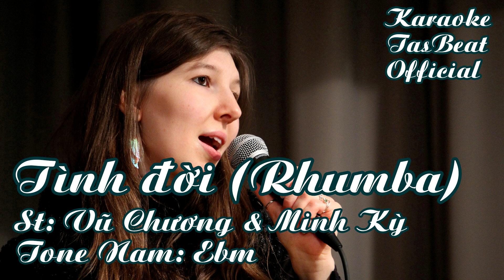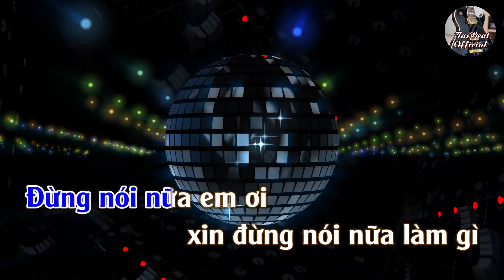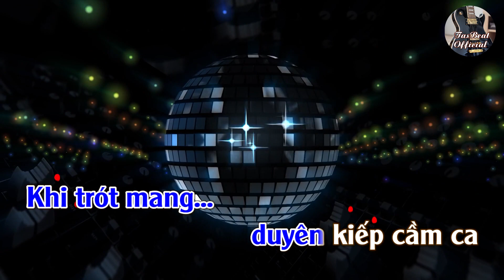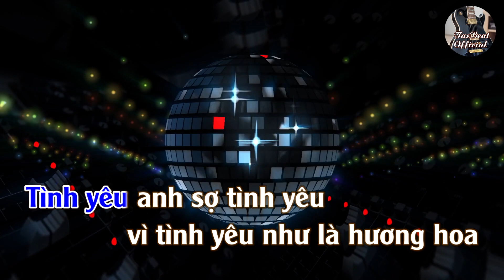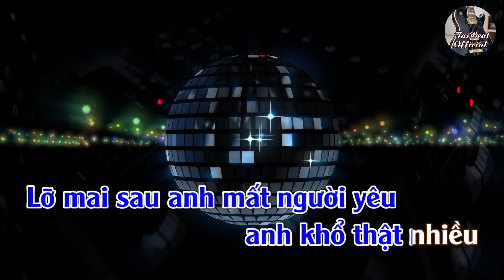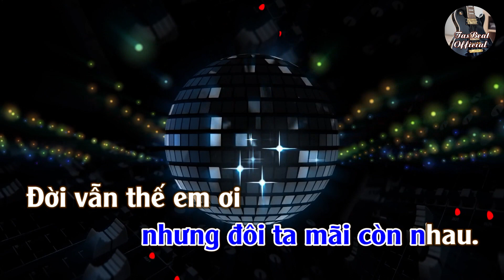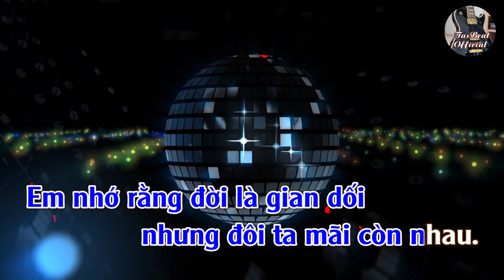Karaoke Tình Đời (Rhumba) Tone Nam | TAS BEAT